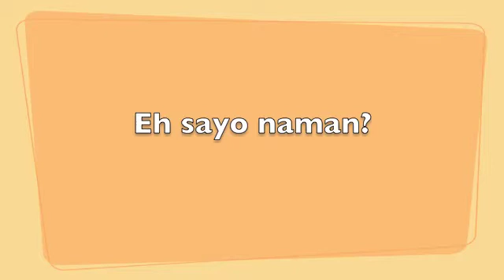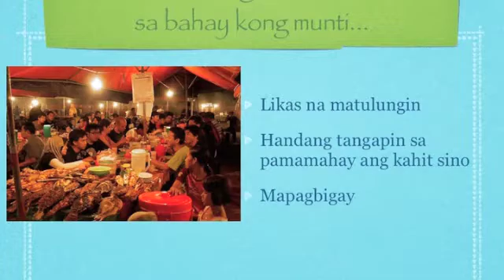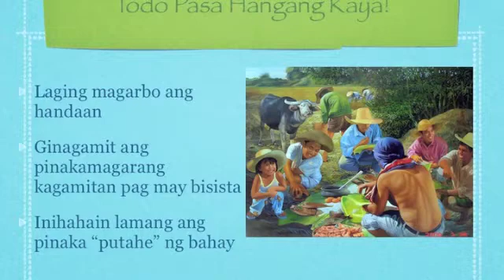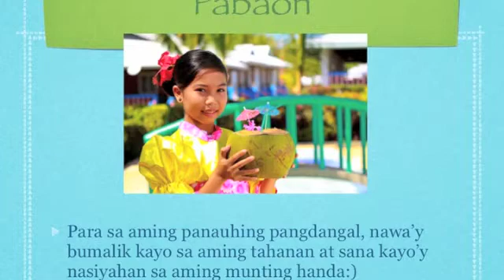WHY NOT PHILIPPINES? : FILIPINO HOSPITALITY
A short video about FILIPINO HOSPITALITY made for our computer project
by Enrique Bautista and Alex Cordova .. HOPE YOU ALL LIKE IT ! :)

2M AHS
Thanks to for the images